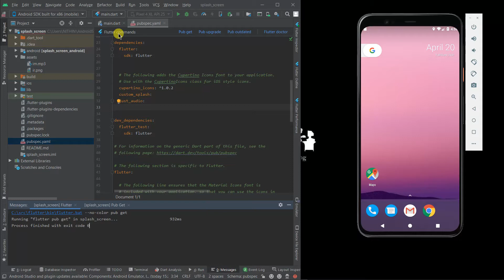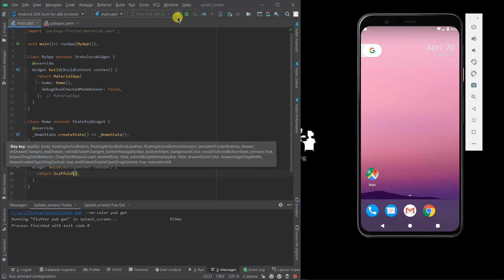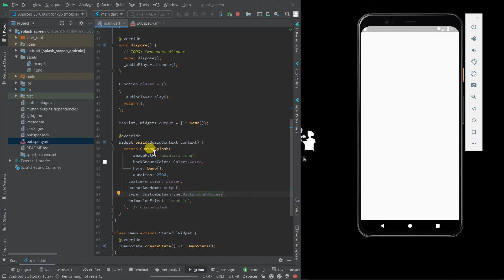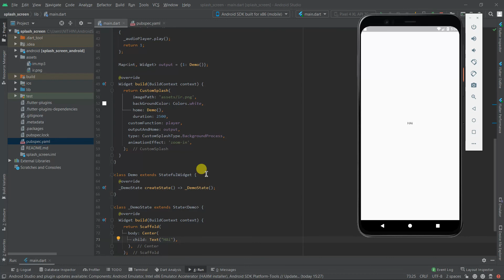Splash Screen design with music🎵 in flutter || Tutorial for beginners || flutter complete design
Here we are creating splash screen with  audio with the  help of packages